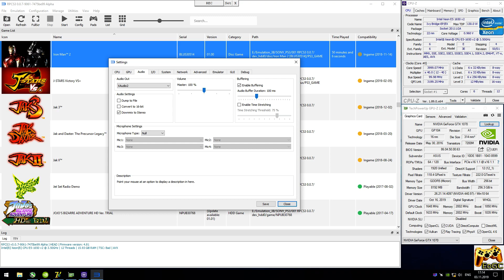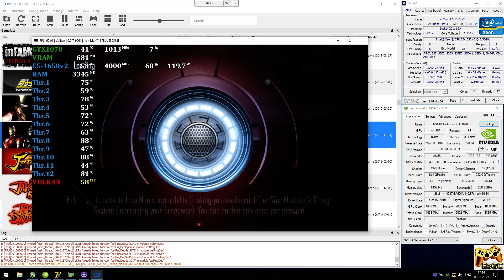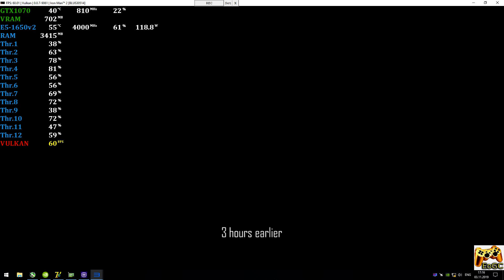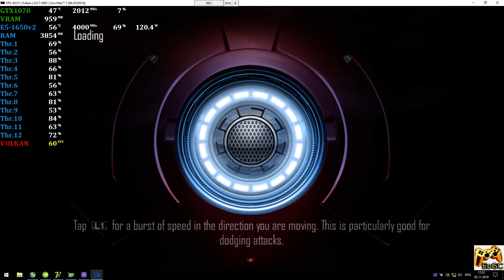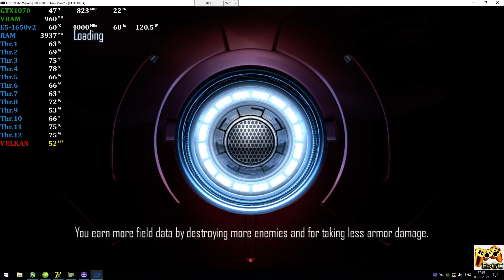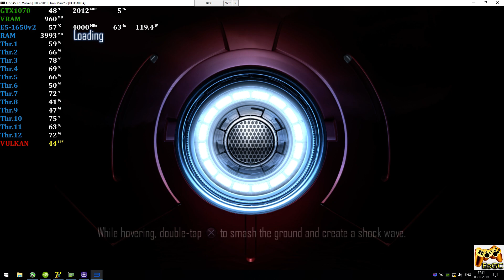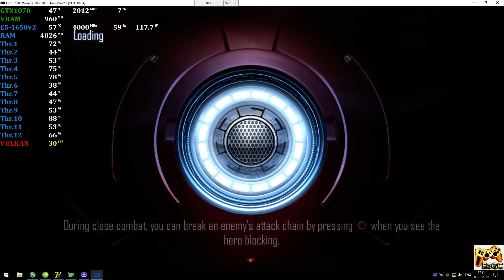RPCS3 0.0.7 [PS3 Emulator] - Iron Man 2 [QHD-Gameplay] E5-1650v2 #1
PC-Specs
CPU: Intel E5-1650v2 @ 4.0 GHz (MB X79 Deluxe 6.11),
CPU Cooler: Arsylid CN609P @ 1200rpm,
RAM: 2x8GB DDR3-1866 MHz CL9 (Samsung CMA, 2R),
GPU: Nvidia GTX 1070 8GB (ASUS ROG Strix),
Game
Iron Man 2: The Video Game (PS3)
Status: Playable \ Ingame (Progress)
Scale Resolution 200% (1440p-QHD)
Explain
Realtime Footage
Recording: ShadowPlay
Monitoring: MSI Afterburner + RTSS
PS
В целом работает весьма неплохо. Наблюдаются небольшие графические ошибки.
Ждем обновлений :)